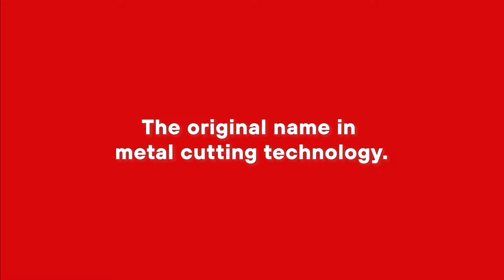Welcome to Rotabroach!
Our products are designed to give workers and businesses the strength to drill through the hardest materials on the market, but we don’t stop there. Rotabroach continues to evolve and grow with the demands needed from our tools, using the challenge of new problems and cutting-edge technologies to produce solutions that innovate and elevate trade.

Where others are comfortable to lean on their past successes, we thrive in tough situations, constantly releasing new ideas, products and features that consistently change the game across multiple industries. That’s why we’re Rotabroach – POWER to Cut Metal.